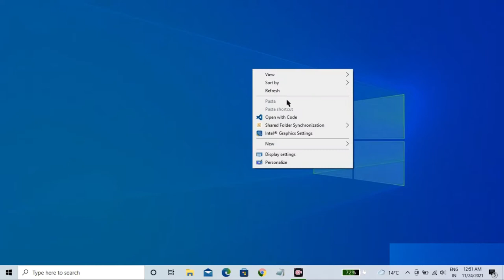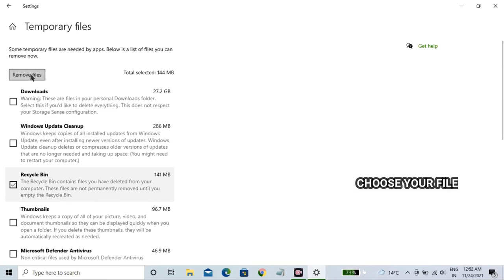HOW TO REMOVE TEMPORARY FILE AND VIRUS FROM YOUR LAPTOP|APNE LAPTOP KO VIRUS SE KAISE BACHAYE..💥💥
how to clean virus from laptop
computer virus removal windows 7 Hindi
how remove virus from laptop
how to delete virus on laptop
how to clear virus in laptop
how to remove virus in laptop
how to remove virus from laptop
how to remove virus from computer
laptop virus removal
laptop virus removal windows 10
how to delete virus on windows 10
laptop se virus kaise nikale
laptop virus
virus remove from pc
computer virus
how to clean antivirus in laptop
how to clean virus in laptop windows 10
how to delete virus in laptop
how to remove virus from laptop windows 10
how to remove virus from pc
laptop se virus kaise nikale windows 10
laptop virus clean
virus clean
antivirus for laptop
computer
computer antivirus
computer se virus khatam karne ka tarika
computer virus delete
how to clean a laptop
how to clean pc
how to clean virus from laptop windows 10
how to clean virus from windows 10
how to remove virus from computer windows 7
how to virus clean your computer
jdyi virus remover
laptop antivirus
laptop virus removal windows 7
remove virus from windows 10
remove virus from windows 7
virus cleaner
virus delete
virus removal windows 10
windows 10
how to clean virus from windows 7 hindi 2020
pc all biters delete
windows 10 virus removal
laptop virus removal
clean virus windows 7
How to Remove Viruses using cmd | Delete all Virus from your PC without Antivirus | Easiest Way
how to remove all virus from laptop computer in 5 minutes
How to REMOVE All Viruses from the PC / Laptops only in 5 Minutes! हिंदी मैं!
How to Remove Computer VIRUS from Windows 10
Remove Viruses permanently from your computer in Hindi
How To Remove Shortcut Virus Easily By Yourself
How to REMOVE All Virus from the PC / Laptops only in 5 Minutes
How to Remove any virus from computer and laptop ? Computer ya laptop se virus delete kare
How to remove any Virus from Windows 10 Computer or Laptop ? | Delete all Viruses from Windows 10 PC
इस 1 कमांड से सारे वायरस डिलीट हो जायेंगे | Delete Virus Without any AntiVirus Software
How to Remove Computer Virus Without Antivirus Program. Software System Restore
How to Remove All Viruses from Pc/Laptop & Decrypt All Data हिंदी में
[HINDI] How to remove VIRUS without ANTI-VIRUS

In this video i will show you how to remove all viruses from laptop or computer in just 5 minutes in Hindi.
This will be really helpful tutorial to remove any virus from laptop without using any antivirus in Hindi.
With this setting you can boost your windows 10 speed very fast. Dear friends you can fast your computer and laptop as well as your windows 7 with these settings.
 how to You all can fast laptop speed windows 10 in Hindi.
Process to do fast Laptop and Computer as well as Windows.

How to remove or delete any virus in windows 10 computer or laptop?
How to remove or delete all viruses in windows 10 PC or Computer or laptop without anti-virus?
Remove any virus in Windows PC?
How to remove malware from the windows pc or laptop without any anti-virus?
How to remove any virus from the windows 10 pc or computer or laptop without any anti-virus?
Virus removal tips for windows 10 users.
Malware removal tips for windows pc or laptop.
How to remove all viruses from the windows 10 pc or computer or laptop?
How to delete any virus from the windows 10 pc or computer or laptop without any anti-virus?
How to delete any virus from the windows 10 computer or laptop?
Most useful Windows 10 speed up tricks.
How to make faster Windows 10 Computer?
How to make faster Windows 10 PC?
How to increase performance Windows 10 System?
How to increase performance Windows 10 Computer?
How to increase performance Windows 10 PC?
How to increase Windows PC performance?
How to increase Windows 10 computer performance?
How to boost the Windows System performance?
How to clean the disk in Windows 10 System?
How to clean the disk in Windows 10 computer?
How to clean the disk in Windows 10 PC?
How to Speed up the old computer?
How to speed up the Windows 10 computer?